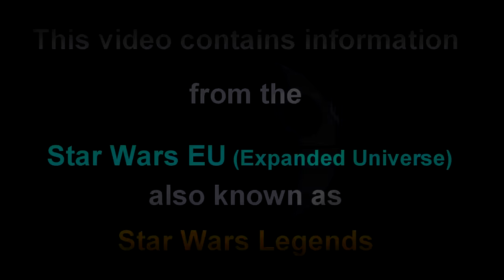Darth Vader's Crippling Depression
Content in video is expressed using PG-13 rated movies and Teen + rated comics, TV shows, video games, and books; and is not intended for children. How Darth Vader delt with Padme's death and his turn to the dark side.